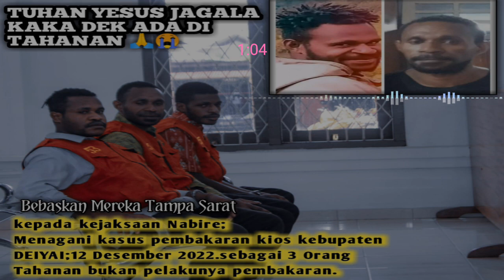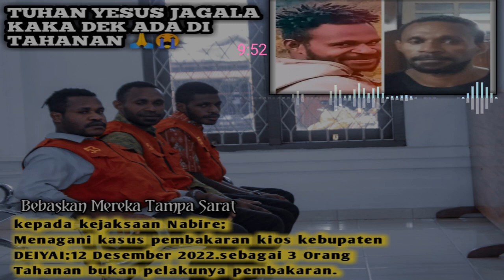Lagu Sedih 😭 Wauwai make Mena Akado Tiyaa 😭Kogano ||Cpt : Sipiria Madai 🎵